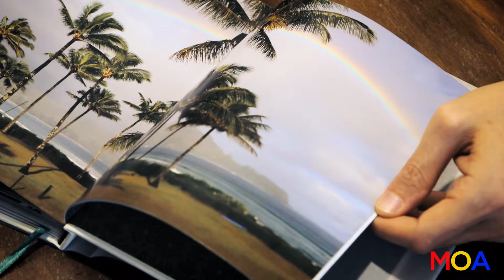Visual Artist Brandon Boyd - Movies on Artists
Born February 15, 1976, Brandon Boyd grew up in Calabasas, California. In 1991 he began singing and writing song lyrics with high school friends in what would become the multi-platinum selling and internationally recognized rock band, Incubus. In 2011 the band released their seventh studio album entitled ‘If Not Now, When?’ and toured all of South America together as recently as December of last year.

Brandon’s life is one characterized by creativity and self-expression, and though best known as a musician he is also a visual artist for whom art has played a consistent and powerful role throughout his life. He is the author of three books combining his artwork, photography and creative writing: White Fluffy Clouds (2003), From the Murks of the Sultry Abyss (2007), and his most recent publication, So The Echo, released last September (2013). So The Echo visually weaves the past five years in which Brandon honed his craft, participated in an increasing number of group & solo art shows, and used his art as a tool for activism partnering with brands such as TOMS Shoes and Hurley. In the Spring of 2011, he created a massive mural at the Hurley )( Space Gallery and a series of original t-shirt designs in an effort to raise awareness about single use plastics and their harmful effects on the ocean. Parts of the mural and project have since traveled to LACMA, the city of Cape Town, and to The Museum of Monterey where Brandon appeared to speak about art as a tool for activism.

Increasingly aware of the power of public speaking, last year Brandon also participated in Chicago Ideas Week where he spoke amongst outstanding panelists about finding inspiration, innovation and his creative process. A firm believer in the opportunity to “give back”, Brandon is involved with many organizations and charitable causes, and in 2003 along with his Incubus band mates, founded the 501(c)(3) non-profit organization, ‘The Make Yourself Foundation’, which has raised over 1.4 million dollars for various philanthropic causes both locally and globally.

Brandon, who is in a constant state of creation, released his second solo album Sons of The Sea in September and lived up to what The Hollywood Reporter referred to as a ‘creatively abundant year’ in 2013. The project, which is a collaboration between he and acclaimed producer Brendan O’Brien, has been met with praise and the band toured several major US cities in January and February. In March, he traveled to Europe to participate in Grafik 14, a cutting edge art exhibition in Zurich, Switzerland and also held 'So The Echo' signings and book talks in Paris and London.